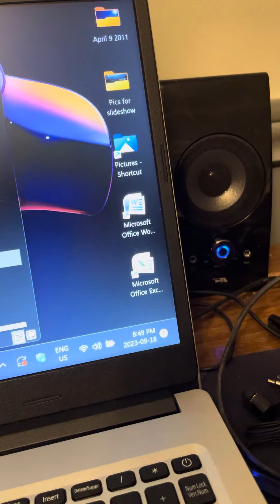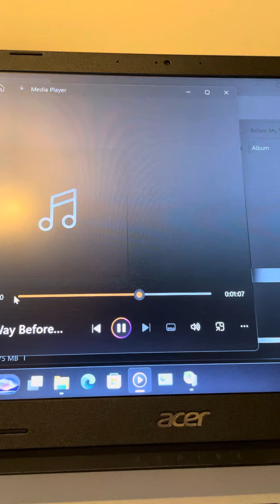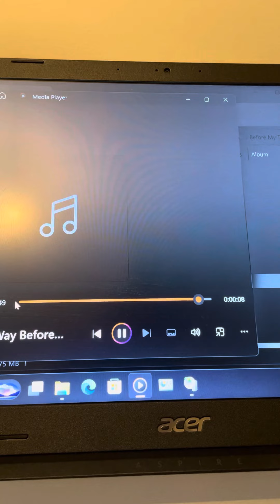September 18, 2023